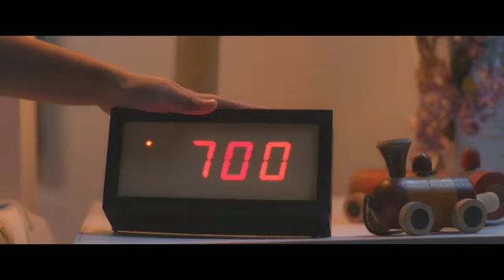Be sound Not Pollute, Kerala state pollution control board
Kerala state pollution control board
Think before you act,  Be sound not pollute